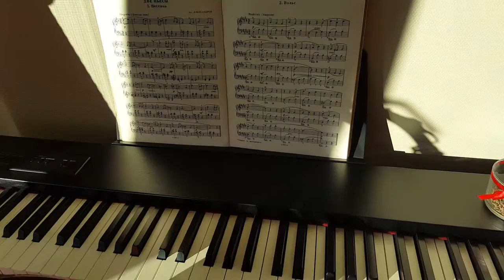Music morning of Ramune Art 🎹🎷🎵💛🌞